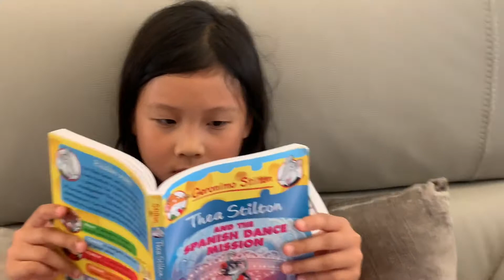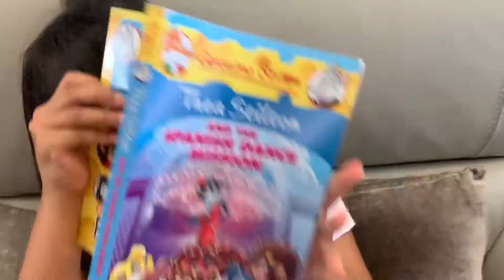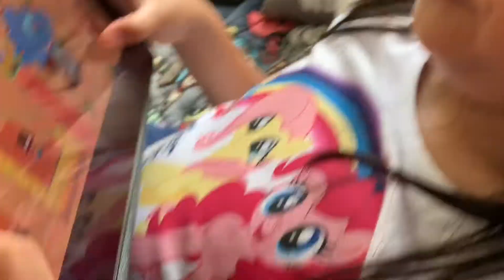Sneezing On My Sister Every 10 Minutes For a Hour Prank!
Today I did the sneezing on my sister every 10 minutes for a hour prank! I hope you enjoy!